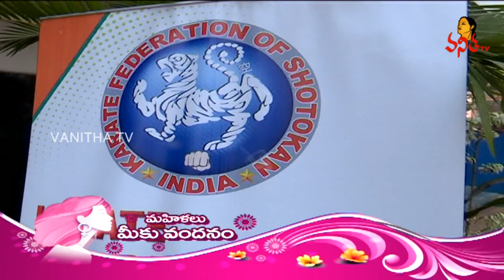పిట్ట కొంచెం కూత ఘనం అంటే ఇదేనేమో ! | Womens Day Special Interview With Karate Student Rakshitha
పిట్ట కొంచెం కూత ఘనం అంటే ఇదేనేమో ! | Womens Day Special Interview With Karate Student Rakshitha Sai Kumar | Vanitha TV | Vanitha TV